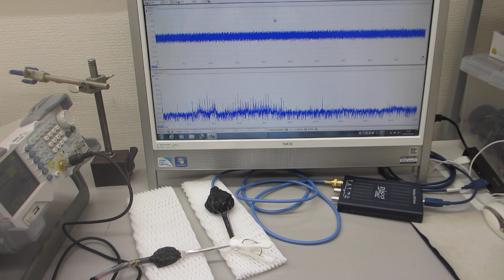１００ＭＨｚ以上の超音波伝搬状態を利用可能にする技術ーーオリジナル超音波プローブによる、スイープ発振制御技術ーー（超音波システム研究所）